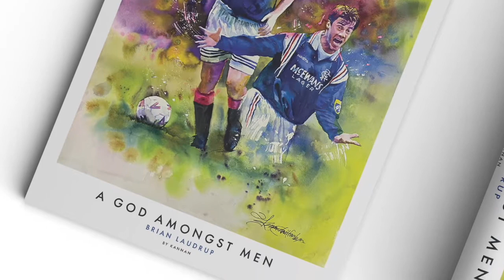A God Amongst Men - Brian Laudrup